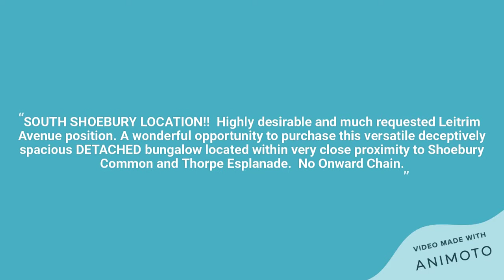Leitrim Avenue, South Shoebury, Essex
SOUTH SHOEBURY LOCATION!!  Highly desirable and much requested Leitrim Avenue position. A wonderful opportunity to purchase this versatile deceptively spacious DETACHED bungalow located within very close proximity to Shoebury Common and Thorpe Esplanade.  No Onward Chain.